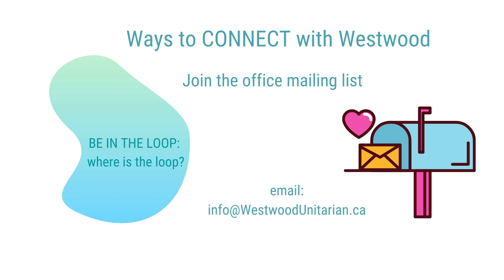What's On at Westwood 2020 12 27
Latest Activities and How to Connect with Westwood Unitarian Edmonton.
All Welcome.
We are a compassionate community of free religious thought inviting all people to rest, grow and serve the world.